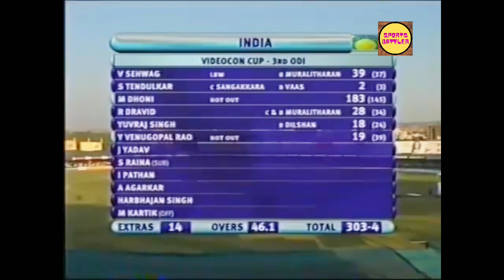MS dhoni 183 VS Sri lanka || HIGHLIGHTS || SPORTS BATTLER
আমাদের ভিডিও ভালো লাগলে লাইক,কমেন্ট শেয়ার করুন।

🙏🏻🙏🏻 DO NOT DOWNLOAD & RE-UPLOAD THIS VIDEO IN ANY OTHER ONLINE PLATFORM.

HOW WE WILL INCLUDING INFORMATION IN VIDEO WHICH MAY HELP YOU . YOUR ESSENTIAL COMMENT UPGRADE OUR CHANNAL DAY BY DAY.{STAY WITH US } THAN'X TO ALL